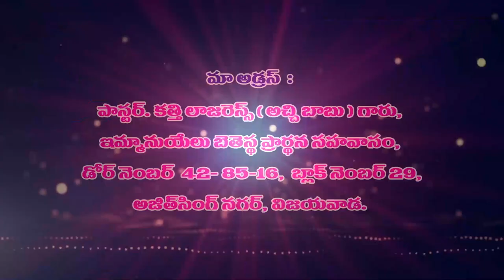17 11 2021 Lazarus garu